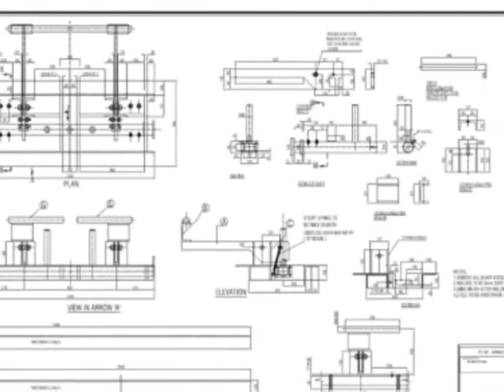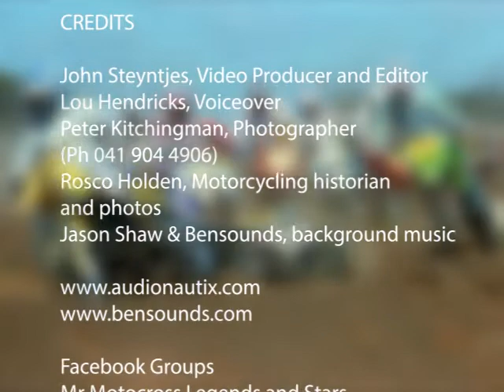King of the Cross Motocross Spectacular 1970s to 1980s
Documentary on the history of the King of the Cross International motocross spectacular at the remote Southern Cross mining town in Western Australia.

This video features all of Australia's top motocross riders at the time, international visitors, race winners (solos and sidecars) and stories shared by race organiser Bob Couzens.

This video was produced for the Australian Motocross History website, to preserve the history of the sport for fans and future generations.